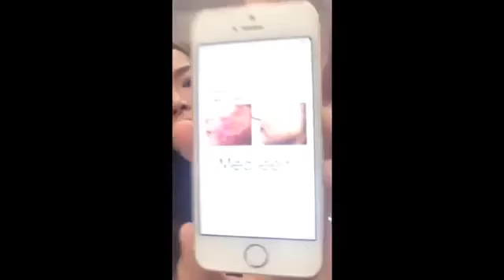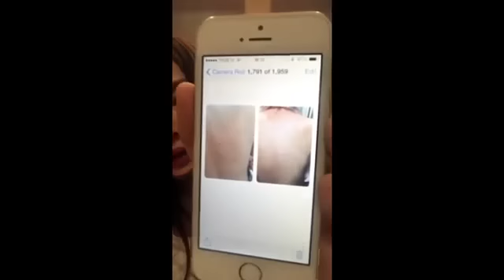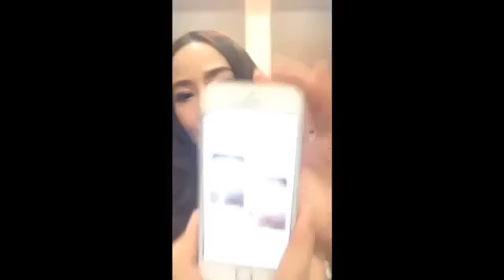Medileen Anti Acne สุดยอดนวัตกรรมใหม่ในการรักษาสิว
สอบถามเพิ่มเติมได้ที่ Line: @medileen006 ค่ะ